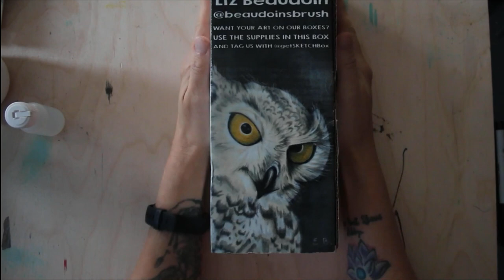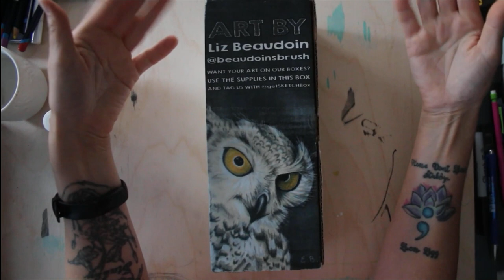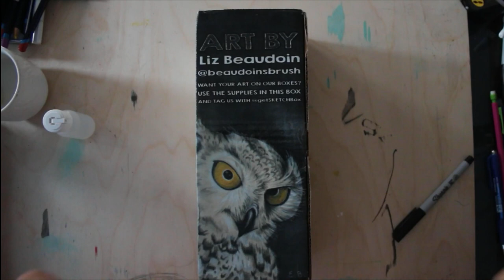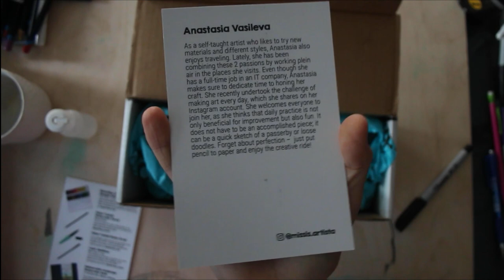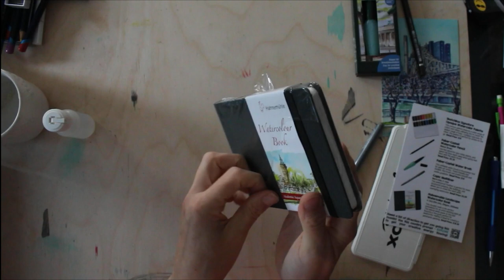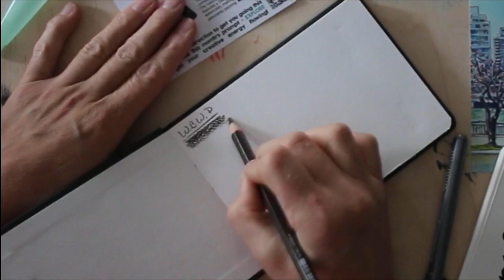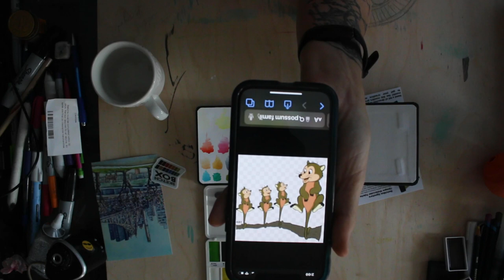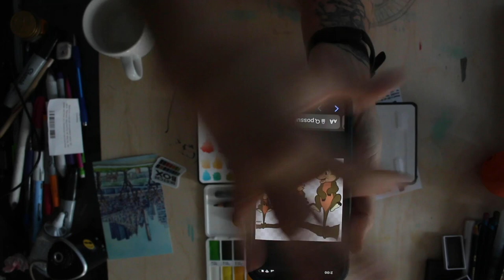July 2023 Sketchbox Plus Artwork A BEAUTIFUL MEMORY @SketchBoxSubscription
This is a longer video.
It includes the unboxing, the swatchy swatches, and a beautiful memory that was inspired by the artist on the box. Thank you Liz!